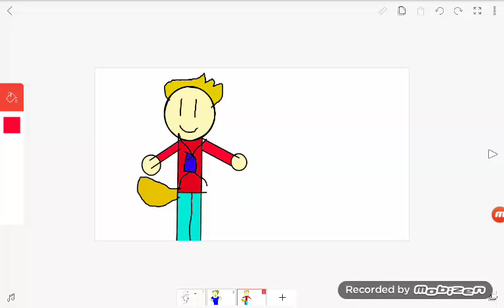The good user ftw And bad user ftl hot new look